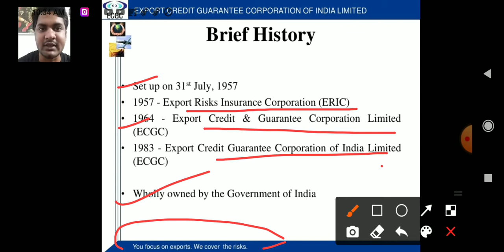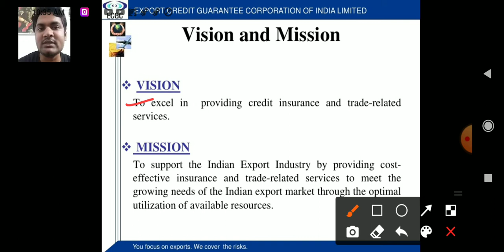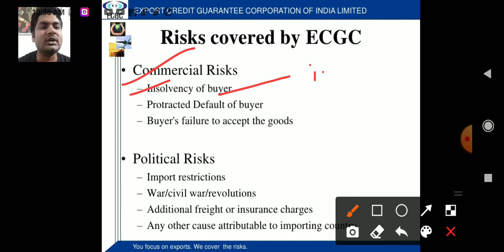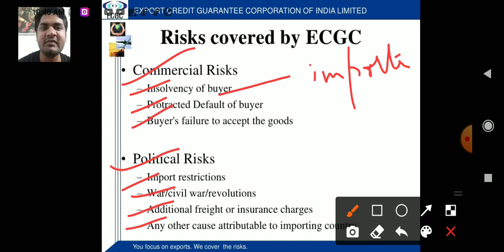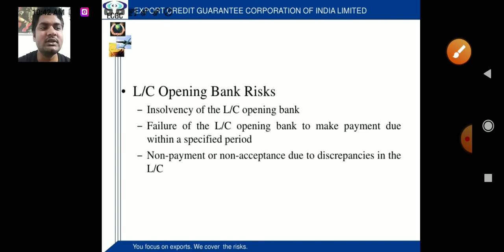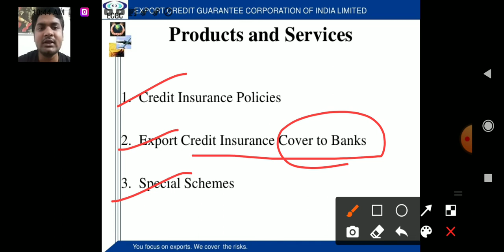ECGC - part 1 | Export credit guarantee corporation | EXIM DOCUMENTATION AND PROCEDURE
Important topics covered for B.com, M.com,BBA, MBA and NET examination